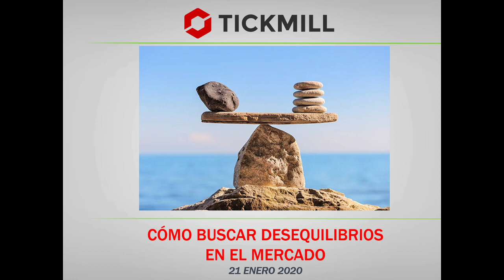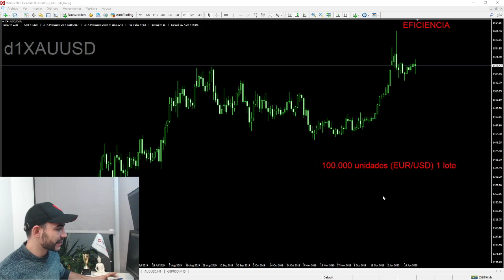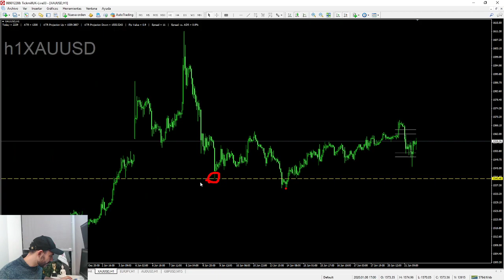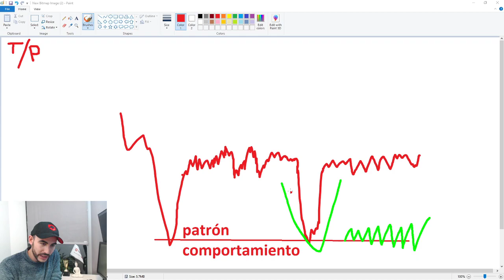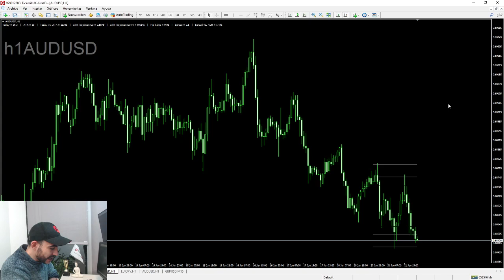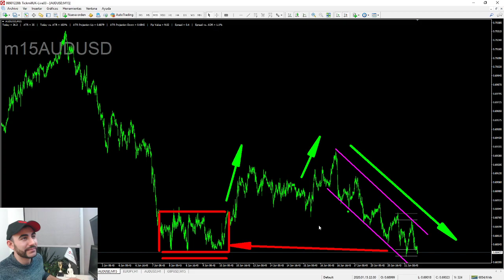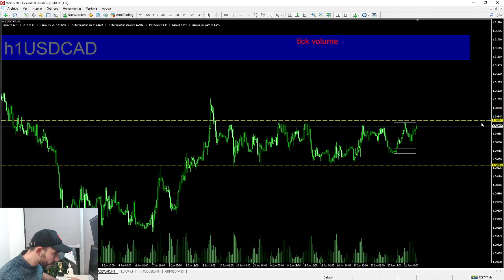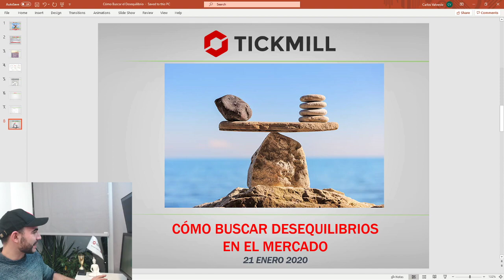Cómo Buscar Desequilibrios en el Mercado - Con Carlos Valverde - Forex, Inversiones y Trading